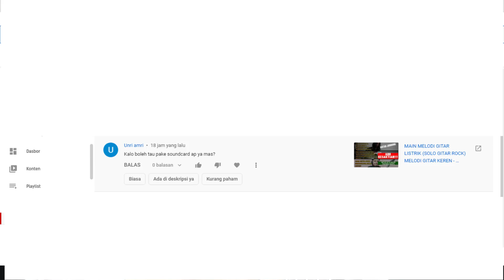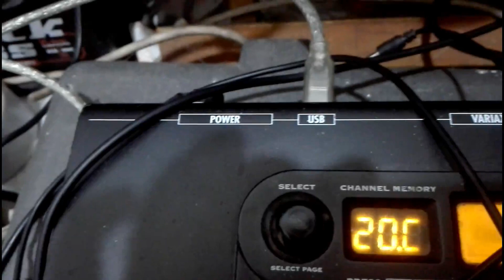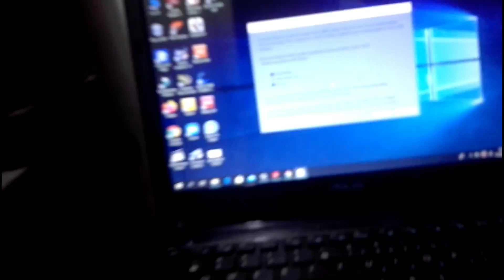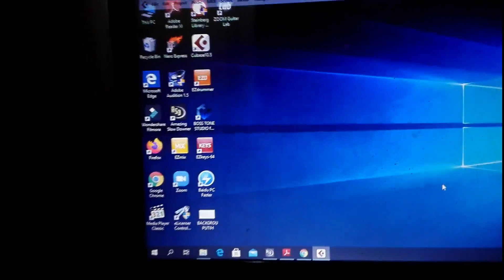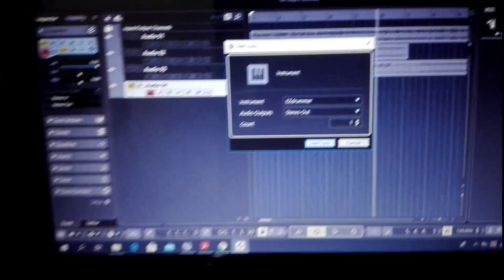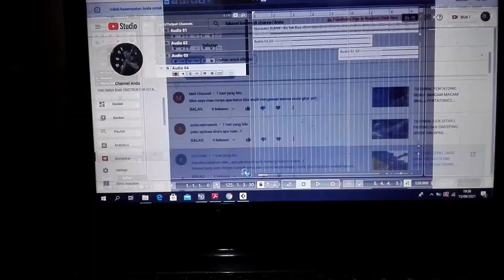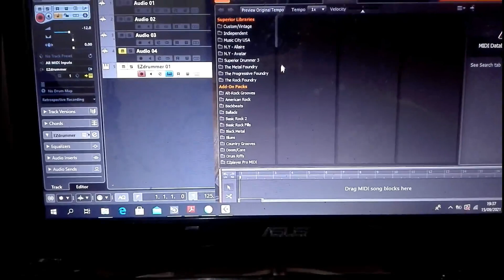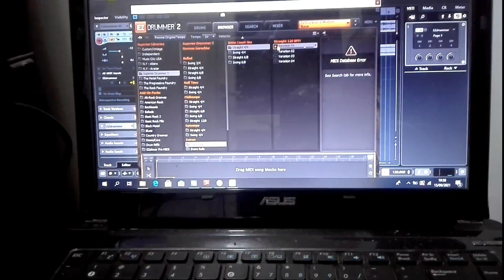BERNIAT JADI JAGO MELODI GITAR? TUTORIAL MELODI GITAR BUTUH ALAT INI JUGA !!! (HARI SETYO BUDI)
SELAIN KITA PERLU BELAJAR TUTORIAL MELODI GITAR LICK LICK DAN DAN NADA NADA GITAR, SKALA GITAR, SENAM JARI GITAR, ADA HAL LAIN YANG PENTING HARUS KITA SIAPKAN KALAU KITA BERNIAT UNTUK EKSIS TOTAL DI DUNIA PERGITARAN SAAT INI. APA ITU? SIMAKA VIDEO INI SAMPAI HABIS YA...
KLIK TUTORIAL LAINNYA :
dan masih banyak lagi. silahkan kepoin di channel saya ini... terima kasih